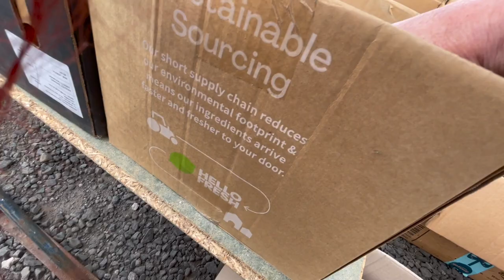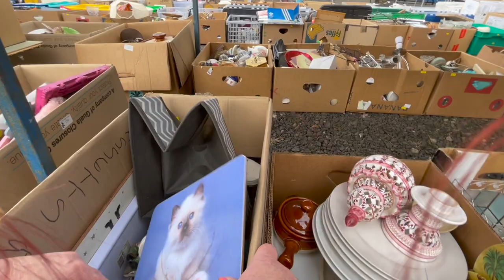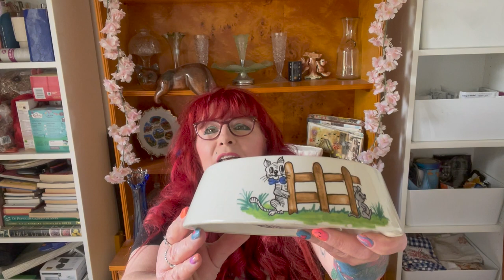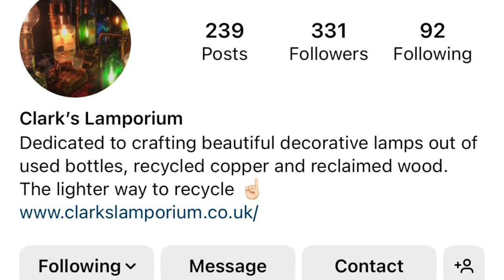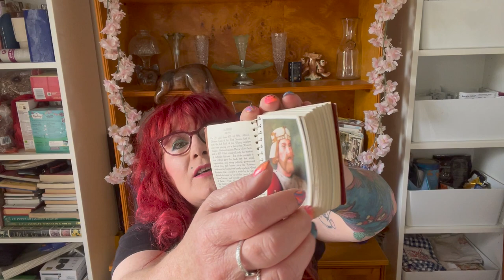Thrifting with The Scottish Magpie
While in Scotland I couldn't pass up the chance to thrift with @chrissythescottishmagpie  at the Errol Sunday Market!